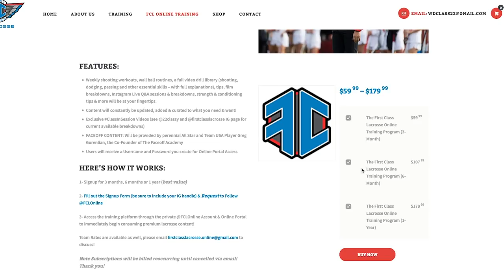Lacrosse Companies Step Up with Medical Support | Update 3/30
ECD Greg gives you the latest details on how the Covid-19 virus is affecting the lacrosse world.